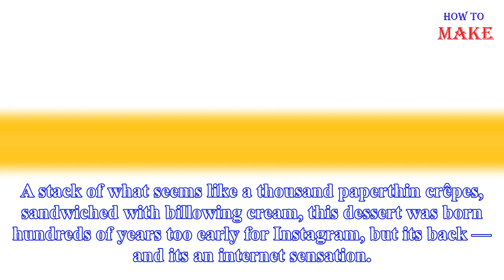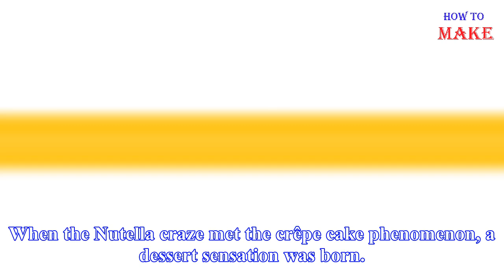How to make nutella crêpe cake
Some desserts were just made for Pinterest — and for the adoring oohs and aahs of a rapt crowd. It was only a matter of time before the delicate French classic, gâteau de crêpes, became the dessert that slays. A stack of what seems like a thousand paperthin crêpes, sandwiched with billowing cream, t...
Source: thekitchn